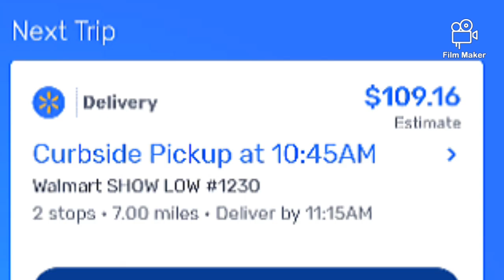$100 Tip Update - Did I get it, or did the customer change it?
In my previous video I delivered a bunch of tv's to a customer and they included a $100 tip in their order. Walmart customers that place grocery and/or product delivery orders have 24 hours to change or remove their promised tip. Watch this follow-up video to see if I got the biggest tip I've ever received for a delivery I made.